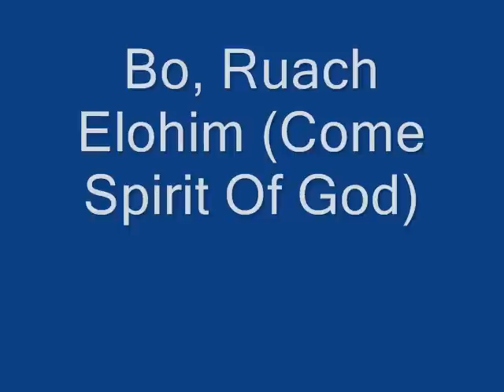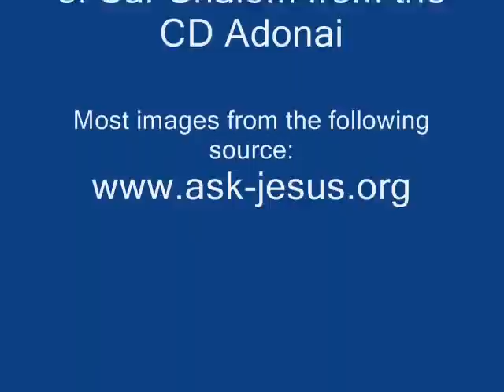Bo, Ruach Elohim(Come, Spirit of God)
Images of the Holy Spirit taken from various sources on the web and set to a beautiful messianic worship song. Lyrics: Hebrew: Bo Ruach Elohim, u'male et nafshi. Hadrech otanu k'yeladim, rak b'cha anu chafetzim. Anachnu mazminim otcha lavo. English: Come, Holy Spirit, come. Come and fill us now. For you are welcome in this place. Show your mercy and your grace. Come and fill us, Holy Spirit come. Baruch haba, baruch haba. Welcome Spirit of God.